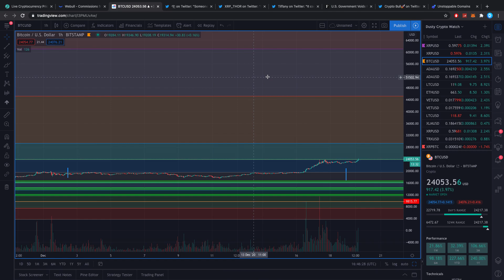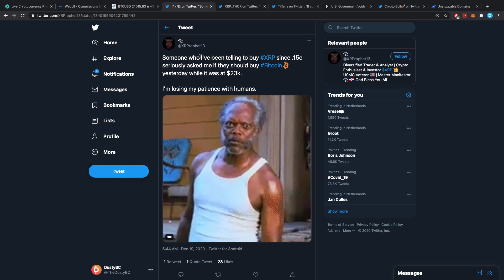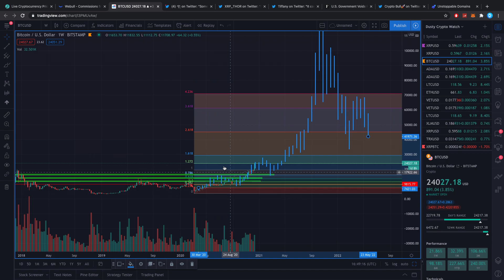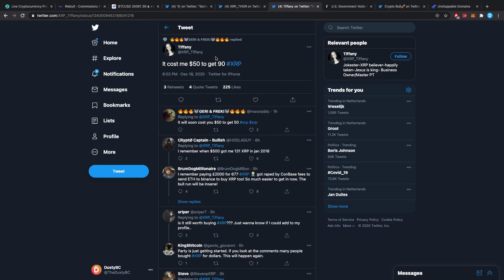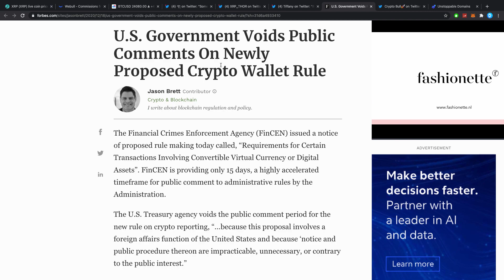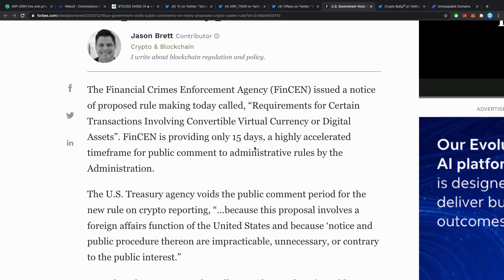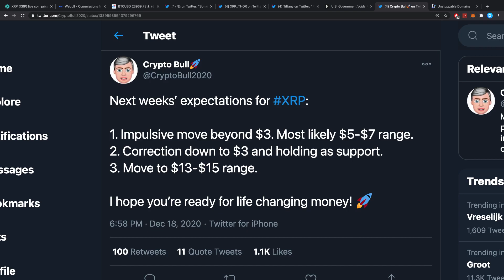Ripple XRP News: When $3 Again For XRP? BTC Breaking Records, XRP Still Cheap!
I'm not a financial advisor. Anything said in this video should purely be taken as a funny opinion, of a young crypto investor who knows nothing about it. It should DEFINITELY not be taken as financial advice. I'm not sure any of the things I put my money in will actually do good, so don't ask me for advice, as I never reply to those types of questions. I have surely lost money in the past in various different investment methods.. So once more, none of this is advice, it's just my thoughts.